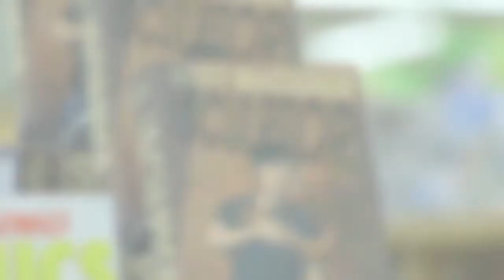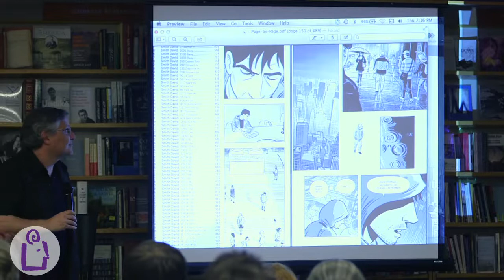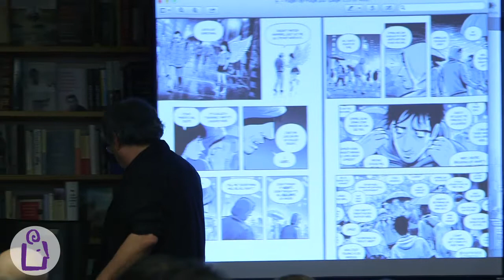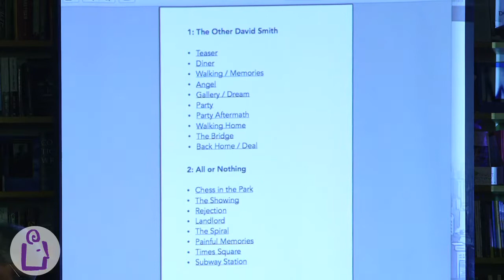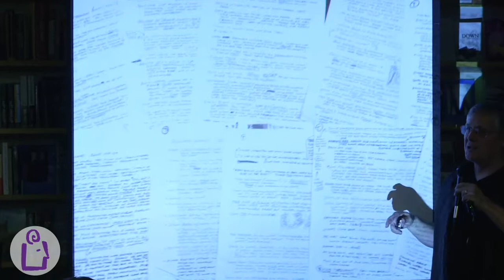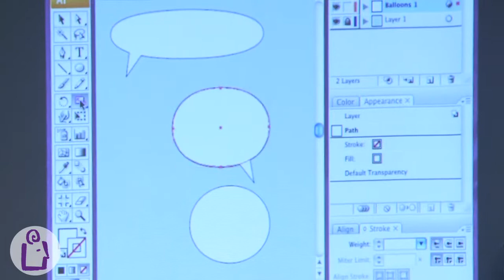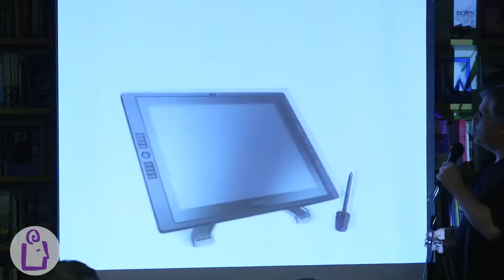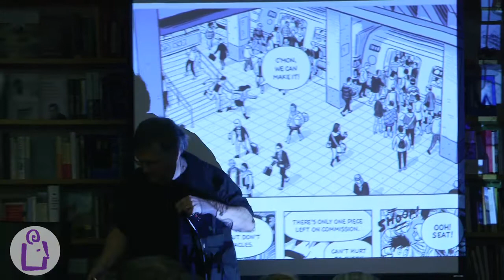Scott McCloud @ Unviersity Book Store - Seattle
One of the foremost authorities in the world of comics, acclaimed author, artist, and speaker Scott McCloud has created his first full-length, original work since the 1990s. A breathtaking, funny, and unforgettable modern fable, his new graphic novel Sculptor tells the story of an artist who makes a deal with Death to trade his life for 200 days of being able to sculpt anything, only to meet the love of his life at the 11th hour.